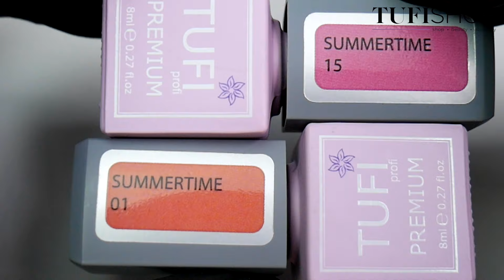Новые яркие оттенки гель-лаков TUFI profi PREMIUM - Коллекция Summertime, Sea, Cabaret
Встречайте новые яркие оттенки гель-лаков от бренда TUFI profi PREMIUM с коллекцией Summertime, Sea, Cabaret. Коллекция Cabaret творческая, цвета подходят как для однотонного покрытия так и для сложных дизайнов. Коллекция Sea комплиментарная, сочетается с другими палитрами. Коллекция Summertime энергичная, контрастная, трендовая палитра.

💅 Цена гель лаков: 105 грн.

А еще у нас действует супер программа лояльности TUFI CASH – возвращаем деньги с каждой покупки! Кешбэк 5%! Экономь – покупай в TUFISHOP
Ссылка на чат-бот в Telegram/ Viber

А также ждем вас в наших магазинах по адресам:
г. Киев, правый берег, проспект Победы, 20
г. Киев, просп. Петра Григоренка, 22/20
г. Киев, правый берег, проспект Оболонский 7
г. Киев, левый берег,  Харьковское шоссе, 2а
г. Вишневое, ул.Европейская,13
г. Вышгород, ул. Школьная 73-а, ЖК Борисо-Глебский,
г. Ирпень, ул. Академика Зарифы Алиевой, 66/1